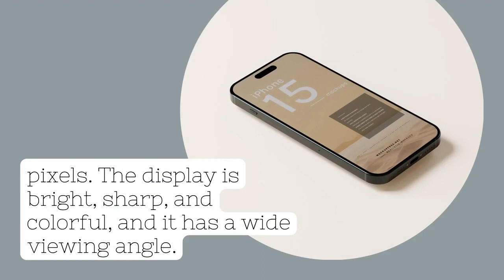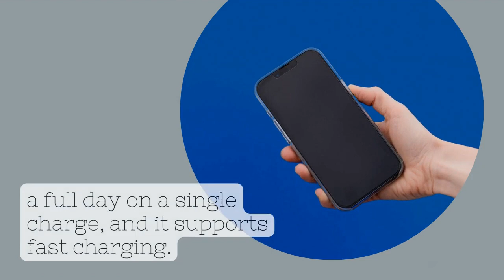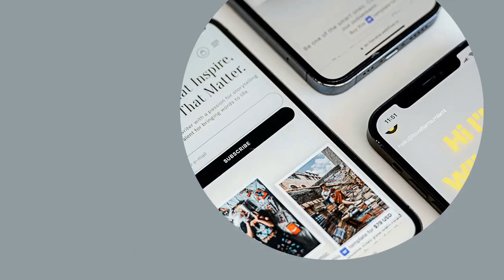Features of newly launched iPhone 15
This video describes the design, different models, display, camera quality, iOS, chip used and prices of iPhone 15.